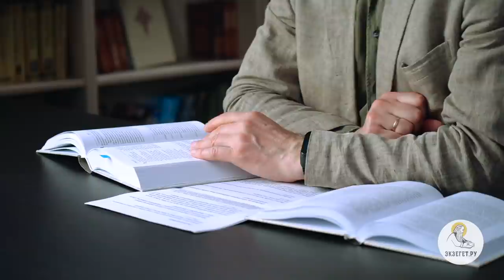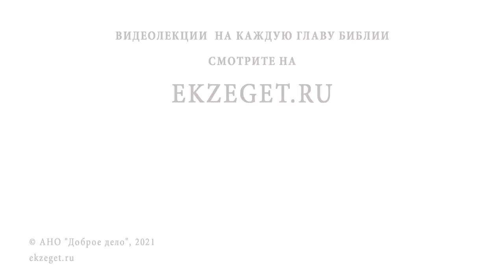Терпение и упование (1 Фесс.1:3). Профессор Андрей Сергеевич Десницкий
В сегодняшнем видео с профессором Андреем Десницким разберем  3-й стих из 1-й главы 1-го послание к Фессалоникийцам ап. Павла: "непрестанно памятуя ваше дело веры и труд любви и терпение упования на Господа нашего Иисуса Христа пред Богом и Отцем нашим?". Коснемся следующих тем:

🔸 Источник сил.
🔸 Приветствие фессалоникийцев.
🔸 Смысл жизни.
🔸 Надежда на спасение.
🔸 Тяжелый труд.
🔸 Проповедь апостола Павла.
🔸 Добрые семена.